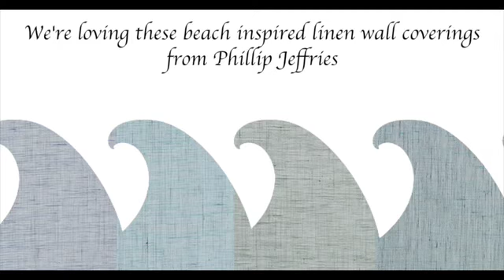Phillip Jeffries Seaside Linen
We can already smell the ocean breeze with these Seaside Linens from Phillip Jeffries.